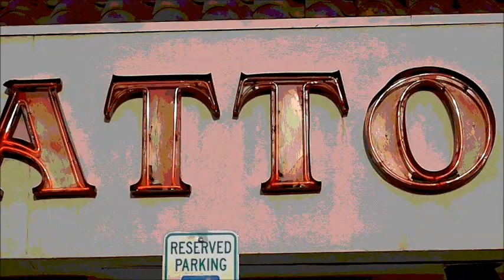Monroe Me!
My friend Ally's birthday,
she got her first (and only) facial piercing; a monroe.

HAPPY BIRTHDAY ALLY:)